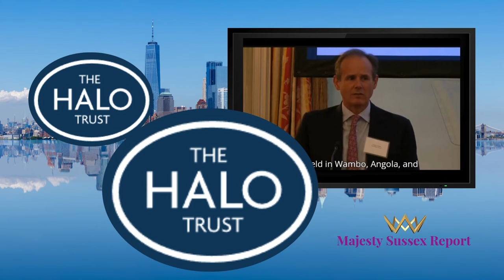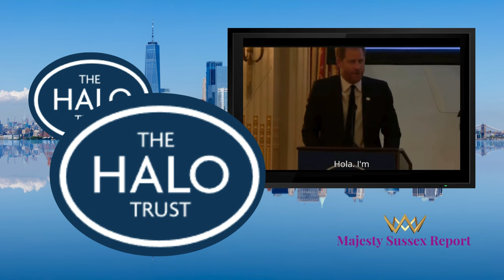THE DUKE OF SUSSEX, PRINCE HARRY SPEAKS AT THE HALO EVENT IN NYC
Prince Harry Honors Princess Diana’s Legacy at HALO Trust NYC Event | A World Free of Landmines

In an inspiring event hosted by the HALO Trust in New York City, Prince Harry, The Duke of Sussex, continues his late mother Princess Diana’s life-changing legacy by advocating for a landmine-free world. The HALO Trust, a global leader in landmine clearance, celebrated its remarkable efforts to make war-torn regions safe again.

In this powerful speech, Prince Harry shares his personal journey, recounting his visits to Angola, where his mother famously walked through minefields in 1997, bringing international attention to the landmine crisis. Now, Harry follows in her footsteps, highlighting HALO’s monumental work in transforming once-dangerous regions into thriving communities.

From the impact of landmine clearance in Angola to HALO’s innovative use of AI and drone technology to clear mines in places like Ukraine, this video covers it all. Prince Harry passionately emphasizes the global need to continue the fight to rid the world of landmines for good.

Watch now to hear Prince Harry’s heartfelt speech and learn more about the humanitarian mission inspired by Princess Diana’s iconic work. Don't miss this touching tribute to a mother’s legacy and the steps her son is taking to secure a safer future for all.